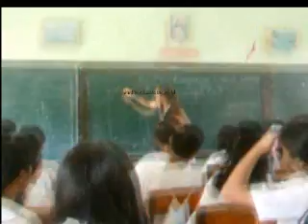Inday, Australia (112088)